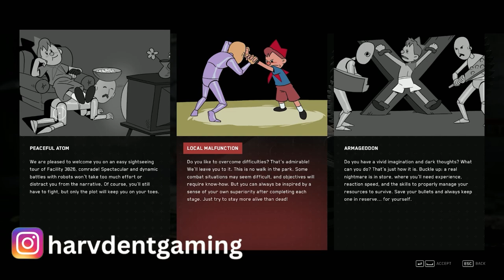Get Ready for Epic Gameplay in Atomic Hearts EP.1!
In this first episode of Atomic Hearts, we get ready for some epic gameplay by walkingthrough the first levels of the game!